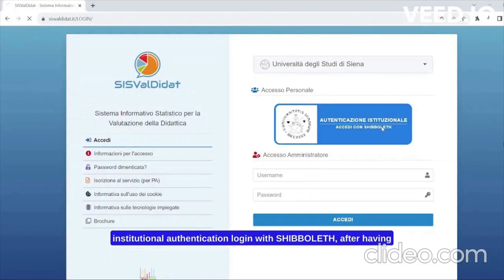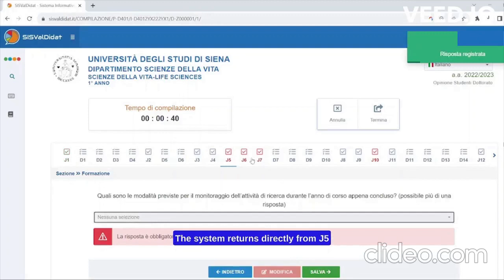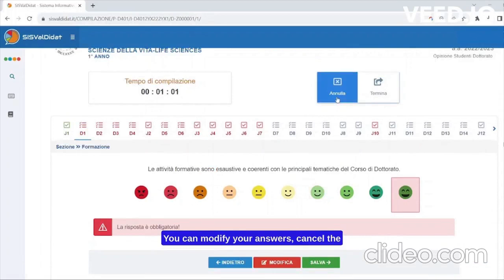Rilevazione dell’opinione degli studenti e studentesse sui corsi di dottorato di ricerca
Gli studenti spiegano come compilare il questionario per la rilevazione dell’opinione degli studenti e studentesse sui corsi di dottorato di ricerca.

- selezionare l’ateneo
- procedere con il login con le credenziali istituzionali